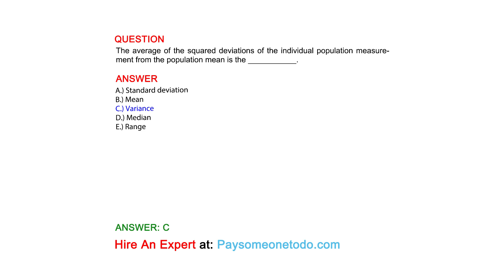The average of the squared deviations of the individual population measurement from ...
QUESTION
The average of the squared deviations of the individual population measurement from the population mean is the ___________.

ANSWER
A.) Standard deviation
B.) Mean
C.) Variance
D.) Median
E.) Range